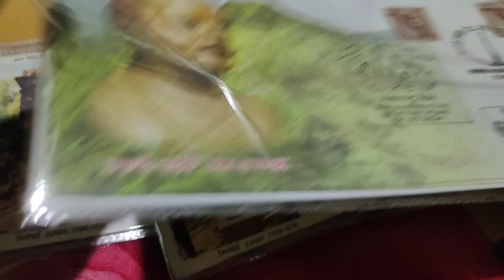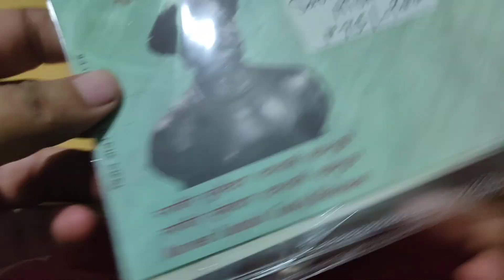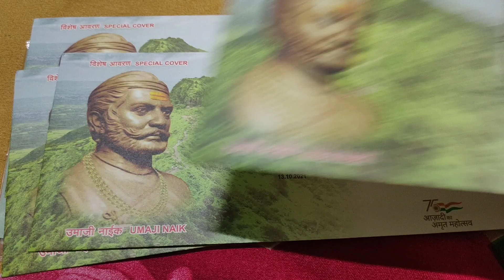Special Covers of Chatrapati Shivaji Maharaj 🙏🙏🙏 || India of my Dreams at 2050 || Rare Collection